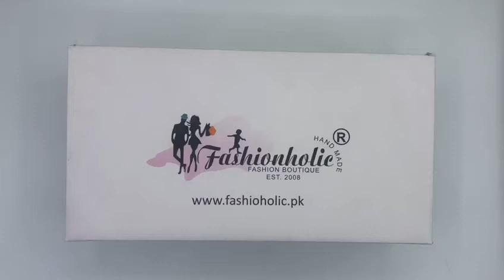Tom Ford Slippers | Fashionholic